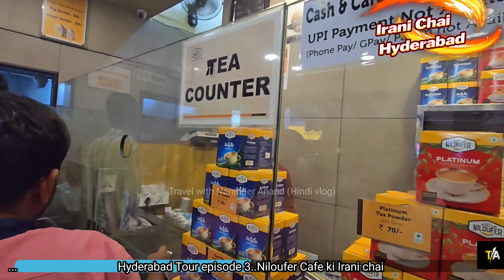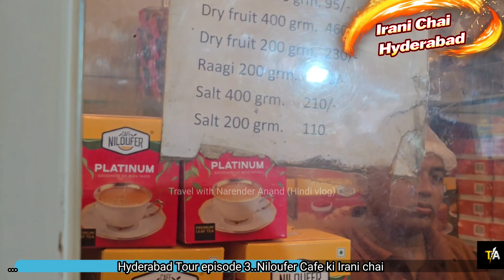हैदराबाद की ईरानी चाय का दिलकश स्वाद | Niloufer Cafe ki Irani Chai | Hyderabad Tour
दोस्तों
हैदराबाद की ईरानी चाय का दिलकश स्वाद सबको अपनी ओर आकर्षित करता है. इसके लिए निलोफर कैफे प्रसिद्ध है. सुबह से शाम तक ईरानी चाय के दीवानों की यहां भीड़ लगी रहती है. यहां के उस्मानी बिस्किट मास्क बन और फैन भी  प्रसिद्ध है. ईरानी चाय पीने के लिए आए कुछ दीवानों से मेरी बातचीत हुई प्रस्तुत है ईरानी चाय के दिलकश  स्वाद की कहानी इसके चाहने वालों की जुबानी